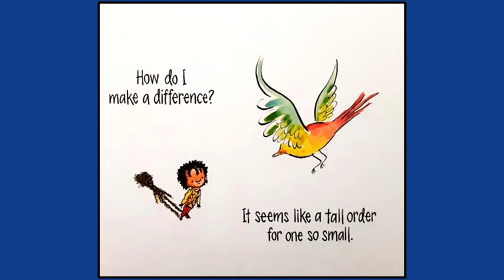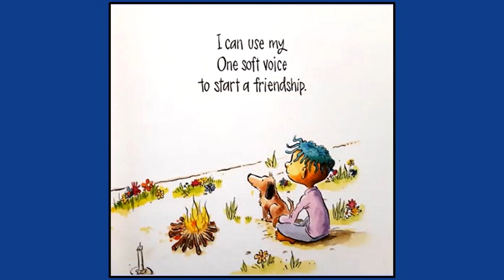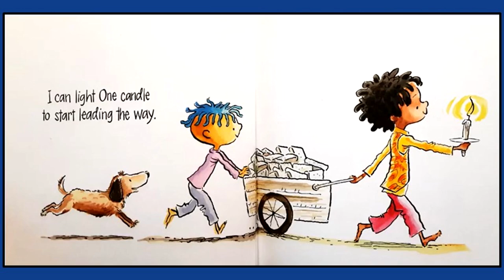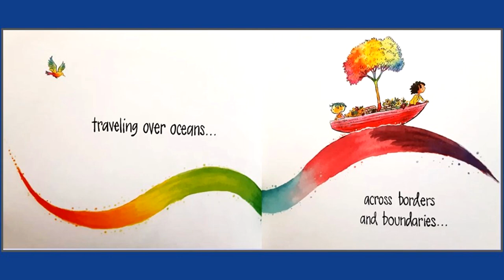I Am One Big Creek 2nd Grade 4-26-23